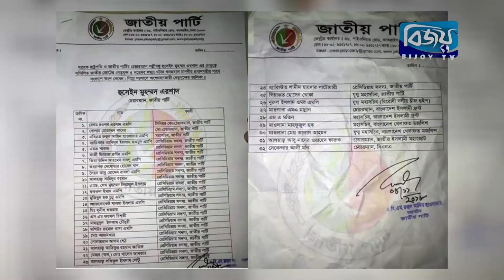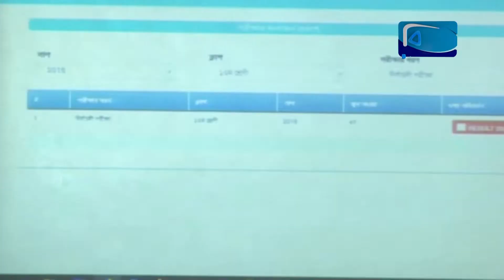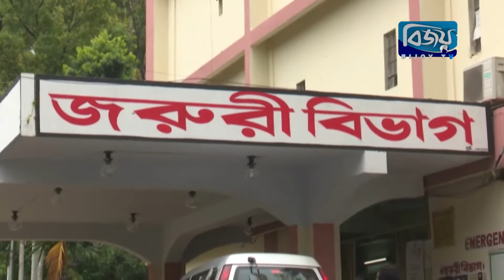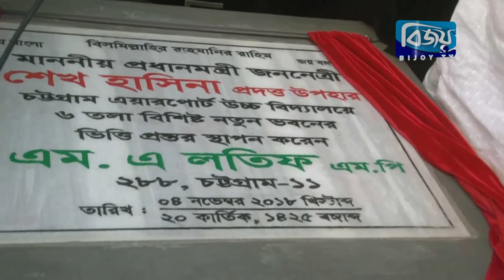Bijoy CTG News - 05 November 2018